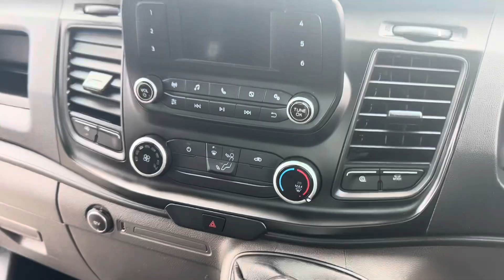Ford Alloy Dropside 70 reg